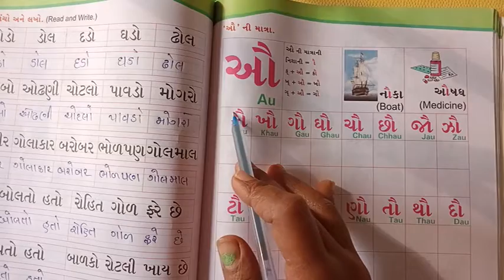NKJ STD sr kg Gujarati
GAYATRIBEN